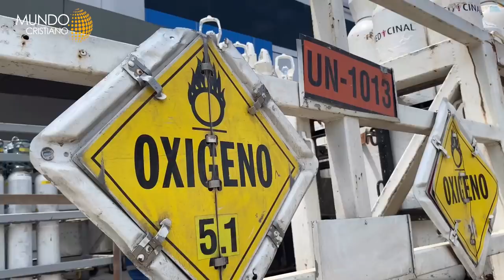Nuestra corresponsal de Ecuador salió a las calles de para informar todo lo que sucede en el país.